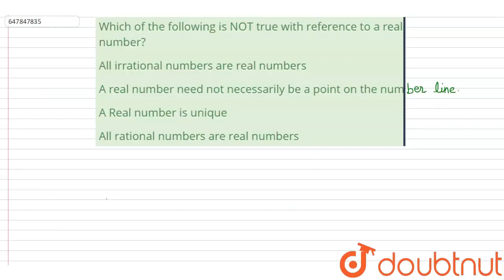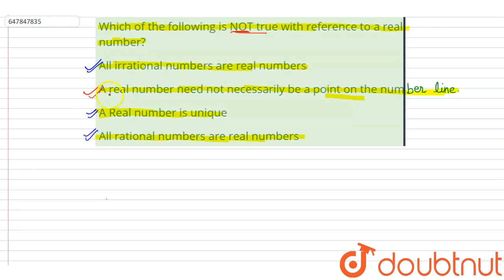Which of the following is NOT true with reference to a real number? | CLASS 14 | RRB NTPC CBT-2 ...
Which of the following is NOT true with reference to a real number?
Class: 14
Subject: MATHS
Chapter: RRB NTPC CBT-2 18 JANUARY 2017 (SHIFT 1)
Board:GOVT

👉 Have Any Query? Ask Us.